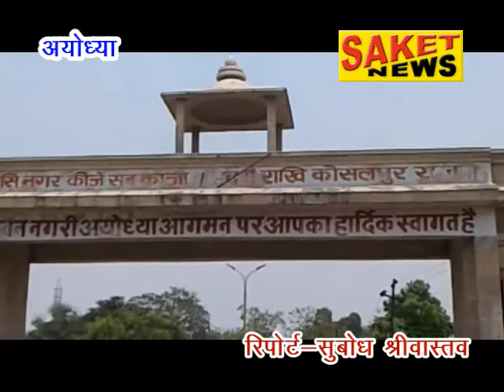Saket news 24-5-2019